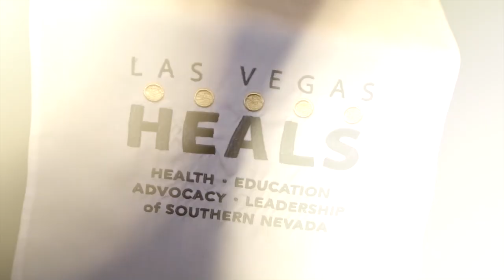December 2017 Holiday Healthcare Happy Hour at Slice of Vegas | Las Vegas HEALS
Las Vegas HEALS would like to thank all those who were attendance at the December Holiday Healthcare Happy Hour! It was a huge success, and a great way to close out the year. It was wonderful to see all in attendance at Slice of Vegas, inside Mandalay Place.

Keep an eye out for our bi-weekly newsletter for events in the upcoming year.